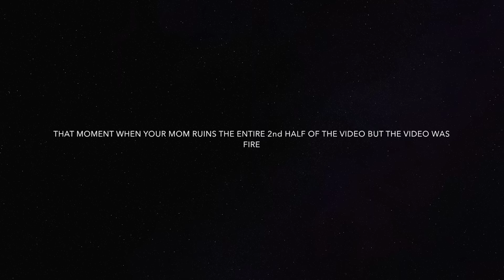MOST LIT TRY NOT TO RAP CHALLENGE REACTION! THIS IS IMPOSSIBLE!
YouNow: Dex Reacts

VLOGS
REACTIONS
CHALLENEGES
LIVE STREAMS